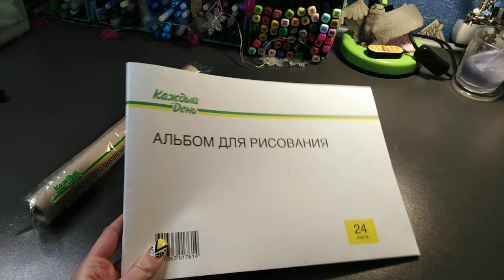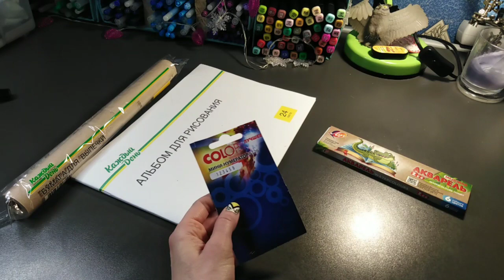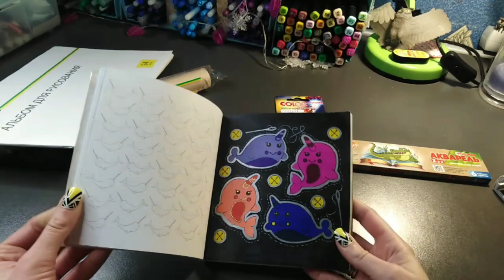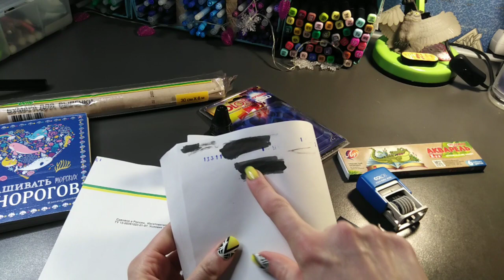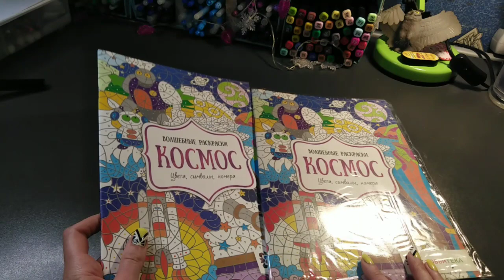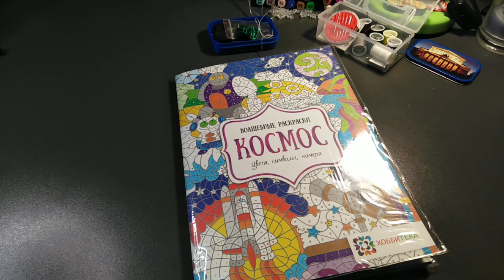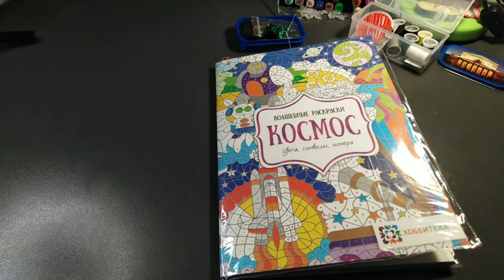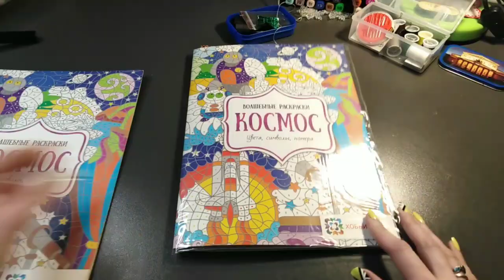Хобби-VLOG:#7/ превращение раскраски из двухсторонней в одностороннюю/покупки